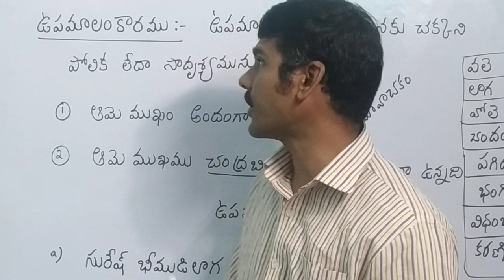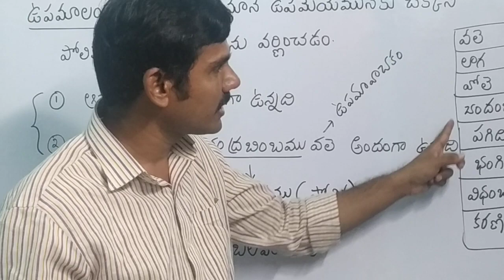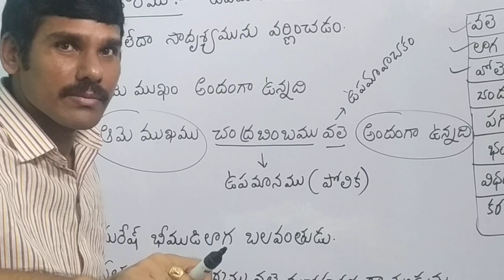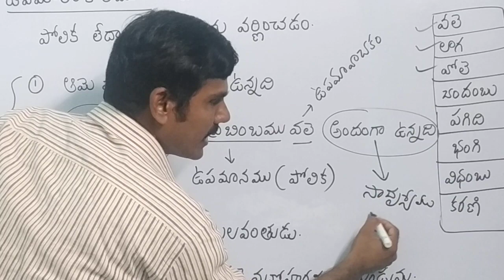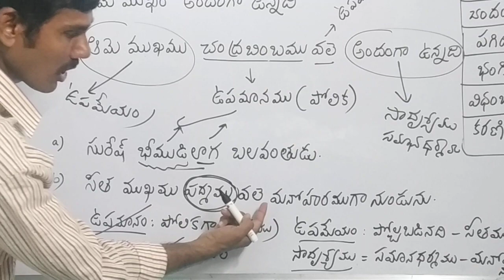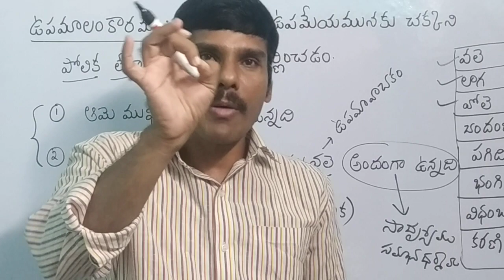తెలుగు - అలంకారములు - ఉపమాలంకారము